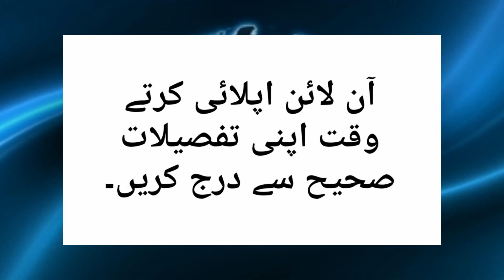Punjab University Admission 2019 | Law College Admission | Punjab University Admissions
Punjab University Admission 2019 | Law College Admission | Punjab University Admissions | Punjab University
Punjab University Admissions 2019-20 |Punjab University |  Admissions | PU Admission| LAT Result | Punjab University | Law College Admission | Punjab University